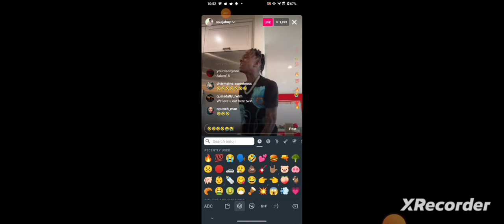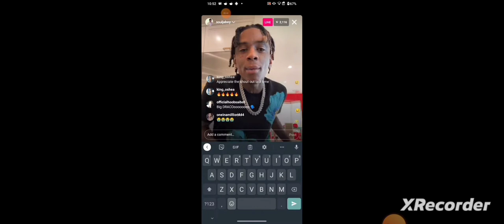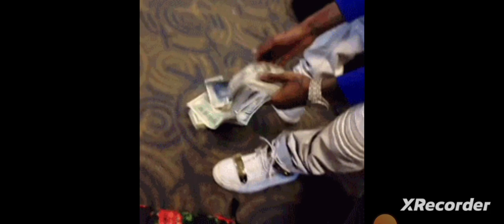Soulja Boy's Apology To New Jersey DESCENDS Into MORE Threats 😅| COMMENTARY